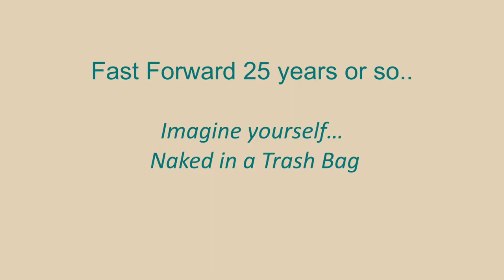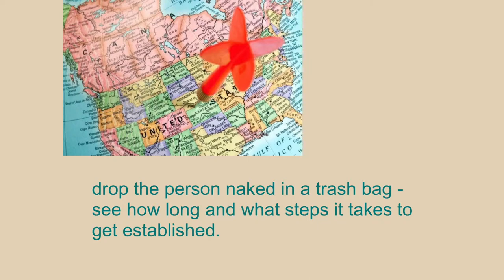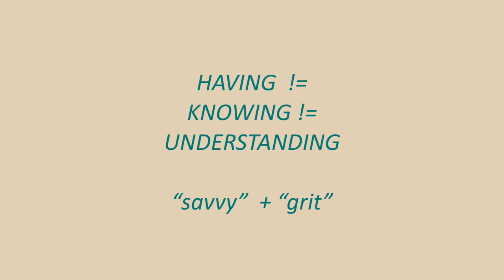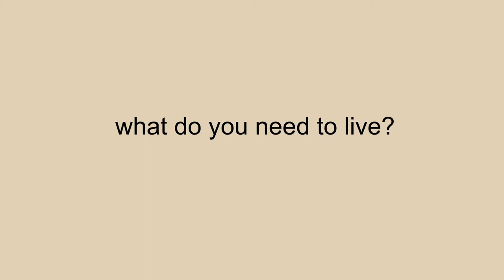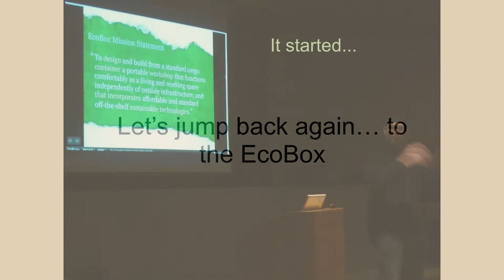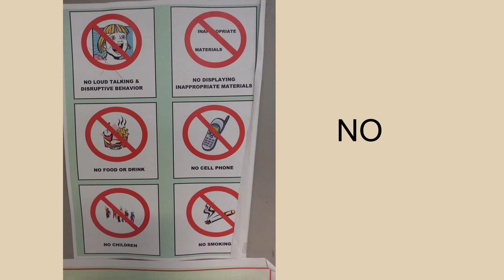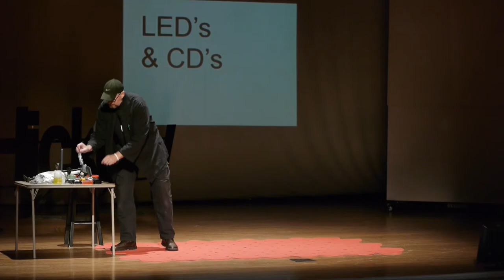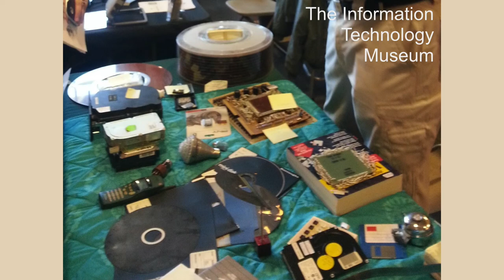The Spark of Life | D.I. von Briesen | TEDxHickory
It's been said that genius is the ability to relate seemingly unrelated things. Traditionally we have partitioned things into fields like chemistry, physics, math, and art... when in reality these are all intertwined. Even the simple science of boiling an egg can lead to 5000 word essays and numerous experiments. I'd like to take the LITERAL idea of a spark (electricity, static, voltage, wattage, etc...) and segue with that into the idea of elements and connecting things in life together in meaningful and interesting ways.

D.I. von Briesen is an educator with a focus on helping people demystify their world. He holds a faculty position with Central Piedmont Community College in the IT Division, is an adjunct at AppState, and works actively in the community to encourage kids to explore their world. D.I. is the creator of the EcoBox - an off-grid living workshop and environmental lab. He lives in Charlotte with his wife and a variety of small people and animals of various shapes and sizes.